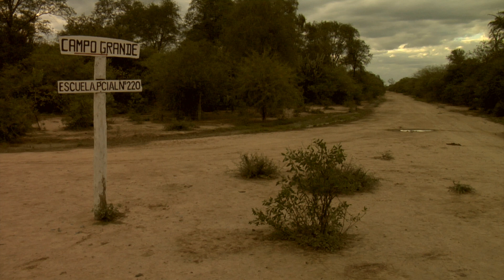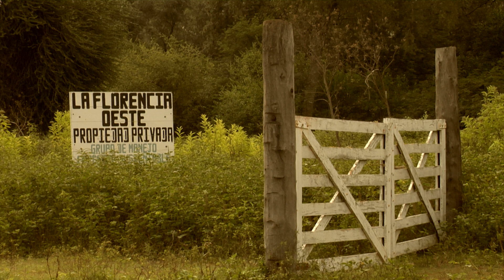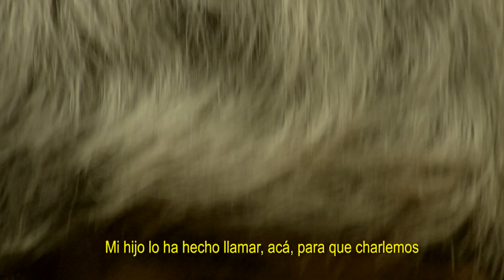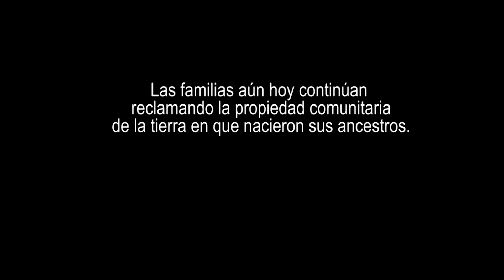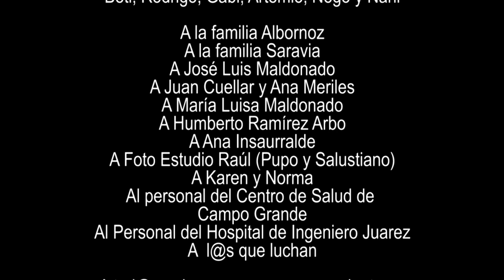Campo Grande HD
Sinopsis
Campo Grande, es la historia del “Campo Grande del Bermejo”, una finca de de 90.000 hectáreas en el sudoeste de la provincia de Formosa ubicada a orillas del río Bermejo, y al límite con Salta. El campo, fue entregado por la corona españoles a un “adelantado”, pero nunca fue ocupado. Sus pobladores originarios fueron los aborígenes de la zona pero según los memoriosos ya data de población criolla en el 1800 debido a los éxodos migratorios de familias criollas nómades de Santiago del Estero y Salta que fueron abriéndose camino por el monte del Gran Chaco, a los pocos espacios de tierra que no fueron apropiados por el ejército. Los descendientes de aquellos primeros pobladores criollos, junto con las comunidades de indios wichis que todavía sobreviven, son quienes hoy pelean para no ser desalojados de las tierras que supieron habitar, adaptándose al ambiente extremo y adverso desarrollando una identidad, dialecto y costumbres propios.

Ficha técnica
Título: Campo grande
Duración: 26’
Dirección: Amílcar Soto
Producción: Valeria Ramírez Arbo
Formato: HD- norma Pal
Año 2011